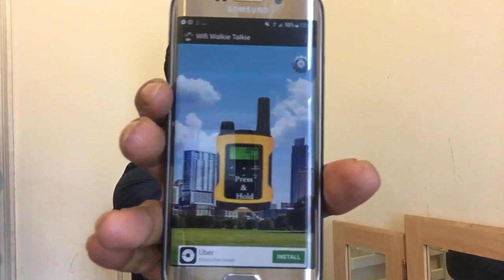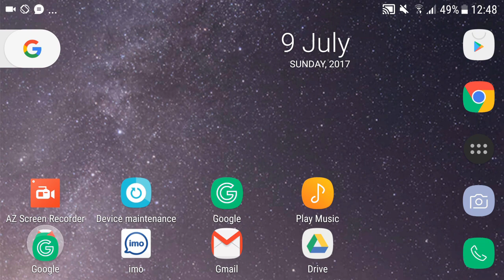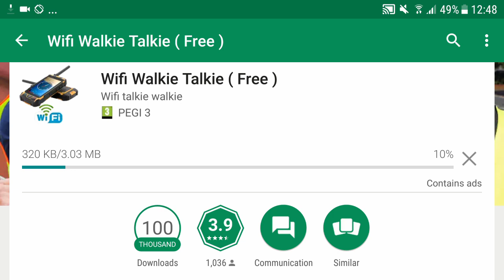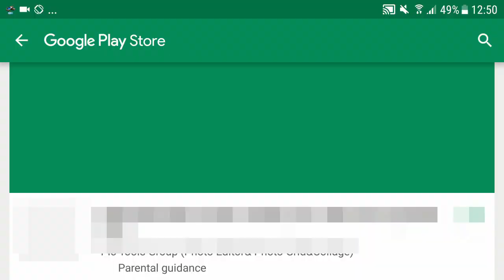একদম Free কথা বলুন Wifi Walkie Talkie দিয়ে WiFi Walkie Talkie App Review | Bangla mobile tips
WiFi Walkie Talkie App Review | Bangla mobile tips